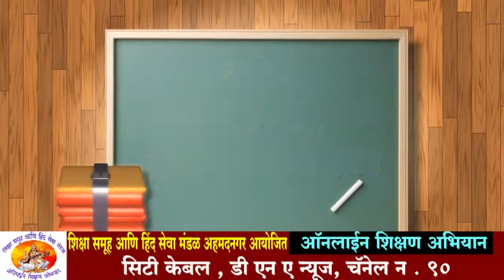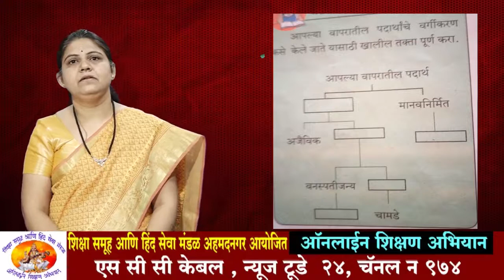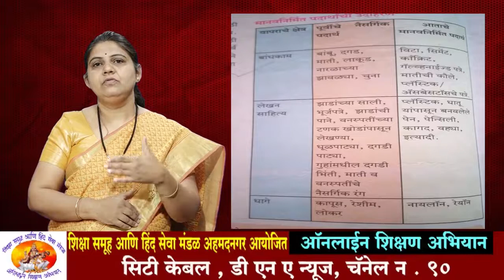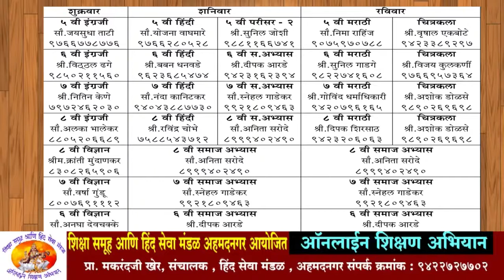वर्ग 6 वि ! विषय विज्ञान _ पदार्थ आपल्या वापरातील _ सौ. अनघा देवचक्के